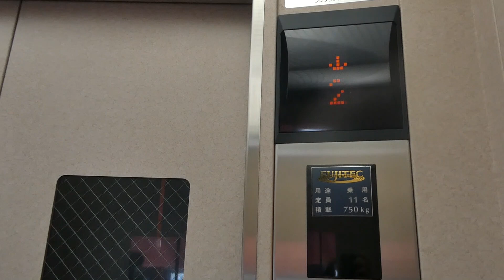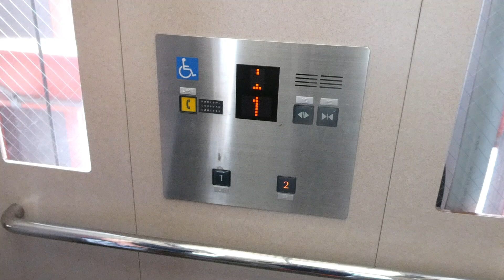北条町駅のエレベーター（フジテック製）2回目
北条町駅のエレベーターです。今回は2回目の撮影です。是非ご覧ください。

カメラ：パナソニック　ルミックス DC-TZ95

Amebaブログも是非ご覧ください。